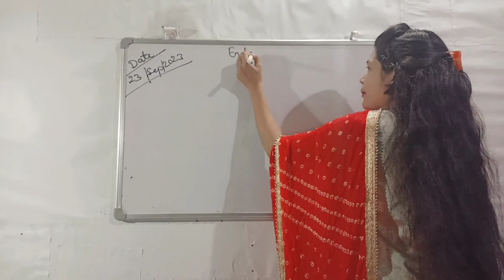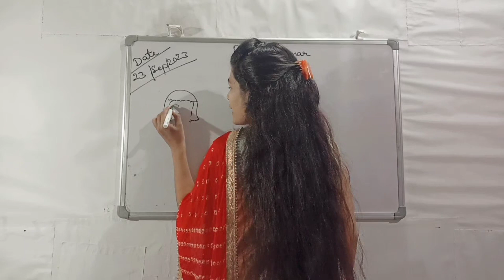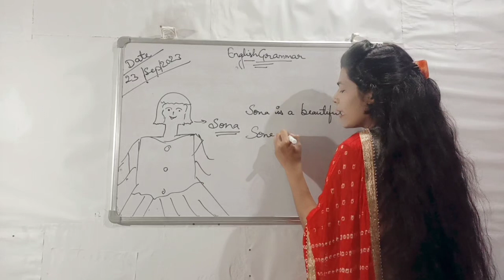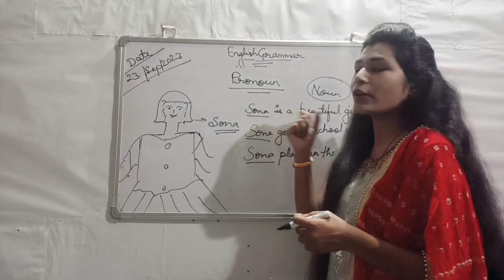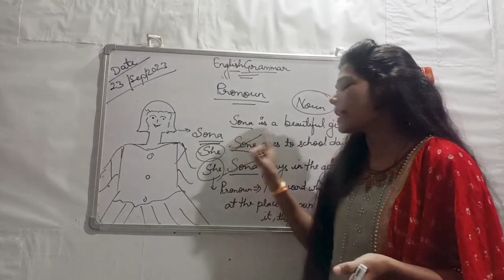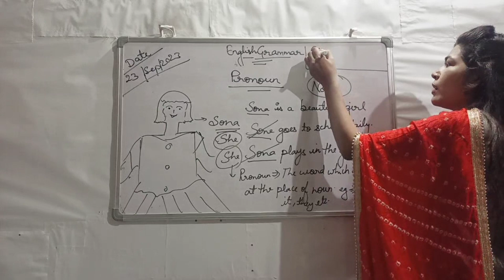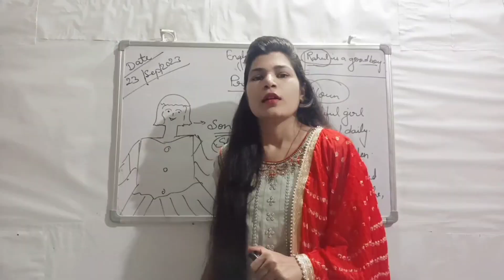kvs demo of English | Pronoun | एकदम आसान और सही | Selection to आपका ही होगा 💯🔥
kvs demo
kvsprtdemo kvs interview question